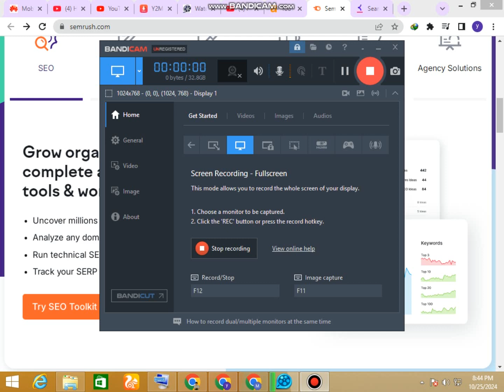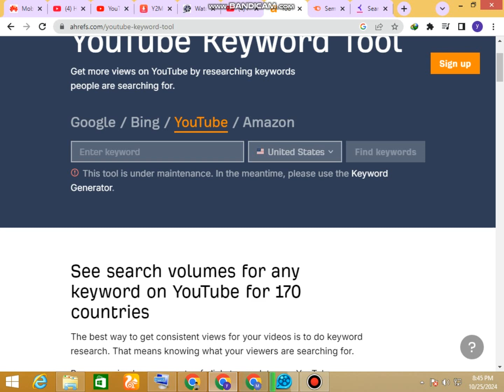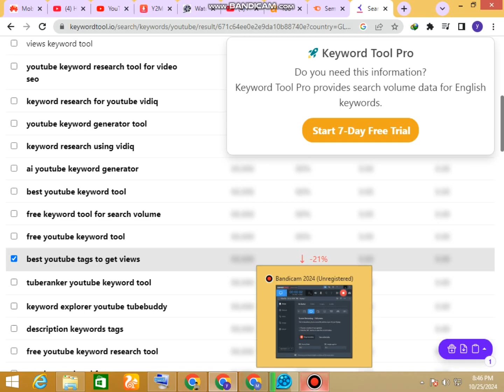views setting Youtube Settings That F*ck Small Channels 2025 How to turn on profile views SEO tool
views keyword tool youtube keyword research tool for video seo
 keyword research for youtube vidiqseo keywords for youtube
youtube keyword generator toolkeyword research using vidiq
ai youtube keyword generatorbest youtube keyword toolHere’s why marketers Semrushfree keyword tool for search volumefree youtube keyword toolbest youtube tags to get viewstuberanker youtube keyword too